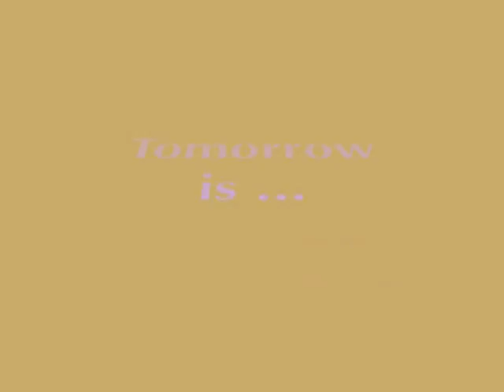Tomorrow is.... by St.Ives artist, Mary Fletcher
The soundtrack tells how a woman came to film and was not able to find the creatures she had seen the day before at the sea’s edge.  Eventually she realizes why and the blank screen changes to fascinating shots of indomitable jewelled creatures tumbled by sparkling light patterned waves.